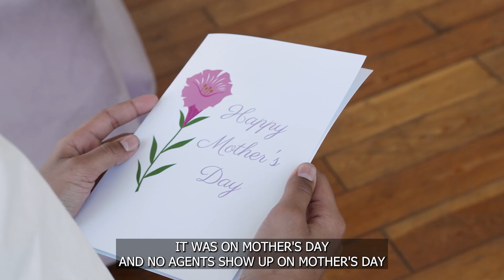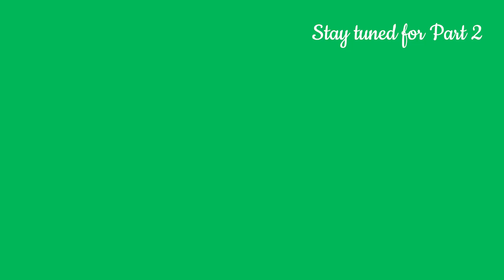The Mother’s Day Ordeal: A Realtor’s Life-Changing Deal (Part 1) | Shannon Biszantz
The Mother’s Day Ordeal: A Realtor’s Life-Changing Deal (Part 1)

Hi everyone! Welcome to the Shannon Biszantz channel

What makes a great realtor? Sometimes, it’s about being ready when no one else is. In this video, I share the story of my first-ever real estate transaction, which happened on Mother’s Day.

While most agents were off-duty, I took the opportunity to stay available—and it changed my career forever. This is just the first of three unforgettable deals that shaped the realtor I am today. If you’re looking for inspiration, tips, or just an inside look into the world of real estate, this video is for you.

✨ Supercharge your real estate business with MoxiWorks' automated marketing and lead generation tools

This video is about The Mother’s Day Ordeal: A Realtor’s Life-Changing Deal (Part 1). But It also covers the following topics:

Shannon Biszantz Realtor
Luxury Property Insights
Realtor Tips And Tricks

👉 Tips to Maximize Profit on Real Estate - Ultimate Guide For Sellers in Sun City Grand, Arizona